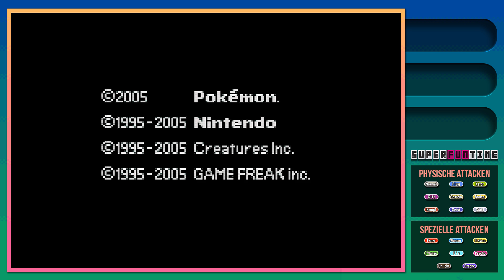★ Ein Stückchen Nostalgie - Pokemon Smaragd Kampffabrik [German/Deutsch]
- "Matches" fangen bei 11:40 an -
In diesem kleinen Delegatorprojekt für das wöchentliche WiFi Battle reisen wir 12 Jahre in die Vergangenheit in mein Original Smaragd Cartridge und schauen uns an was mein damals 16-Jähriges Ich so alles getrieben hat. Und die Kampffabrik machen wir ebenfalls unsicher.